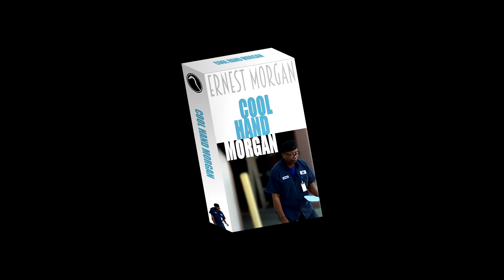Cool Hand Morgan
A quick preview of Ernie's speech in Cool Hand Morgan, now available on VHS.